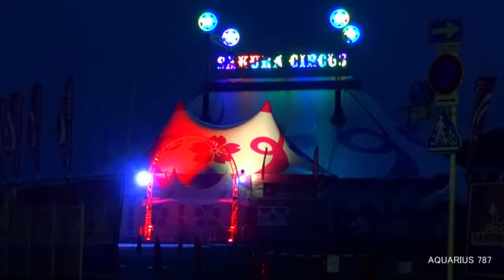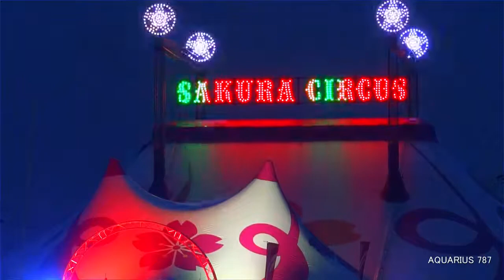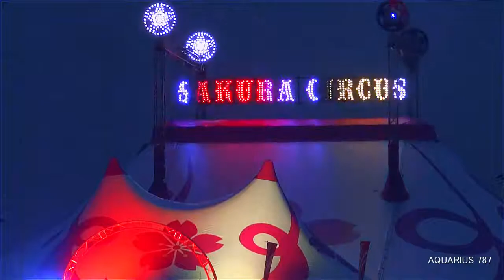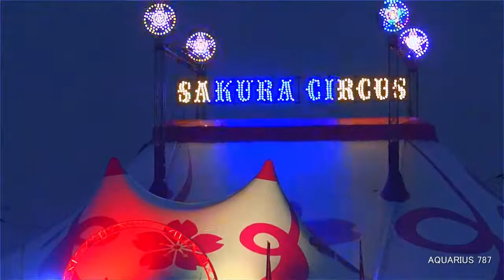SAKURA CIRCUSイルミネーション 2021年2月撮影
和歌山市中島　JR宮前駅から徒歩約2分。
昔、ノーリツ鋼機の工場があった場所に
2020年11月から2021年2月21日まで開催されていたSAKURA CIRCUSの外観イルミネーションです。
ご注意、サーカスの内部映像はございません。ただ、早朝にイルミネーションだけを撮影し続けた動画です。
今は開催されていたのが、嘘のようにただの更地です。

BGMはサーカスとは関係のないユーチューブサウンドライブラリーを使用しました。